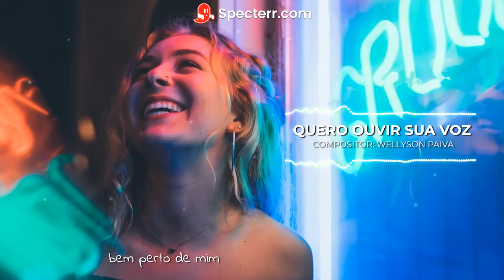Quero ouvir sua voz (Remix Version)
Tipo: Version
Tag's

Nome do Canal: Wellyson Paiva (Thanks)
Link do Canal:  @wellysonpaivaoficial

►Letra:
Estou aqui
tentando imaginar
Você não me responde

porque, na minha mente
fico aqui morrendo de desejo
de estar junto a ti
mas você não me responde

pois cada momento que passo longe de você
parece eternidade
Quero estar junto a ti
Quero você aqui

bem perto de mim

vamos fazer dar certo
esse é o nosso momento
momento de sermos felizes
então me responda
quero ouvir sua voz

parece eternidade
Quero está junto a ti
Quero você aqui

yeah!!

ohhh!!!